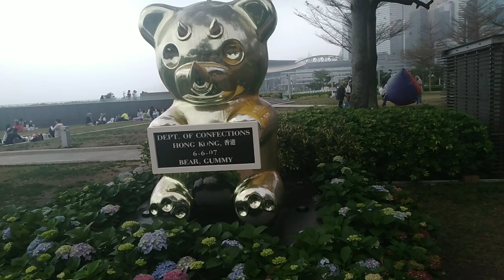Yong akala mo ay bago,ako ang nanibago sa lugar